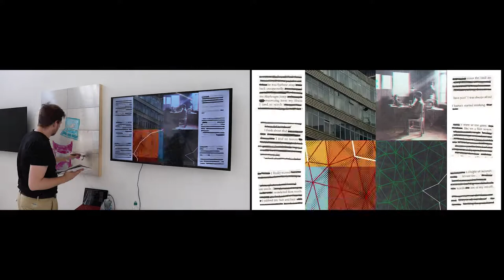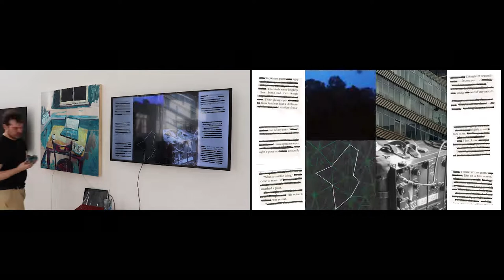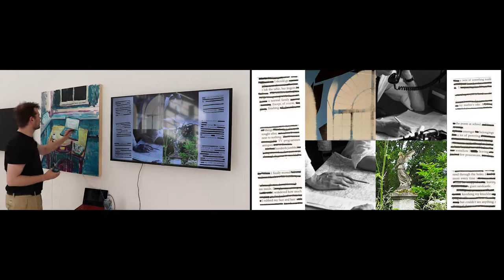Trope Hyperlapse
Trope, 2022, Is a part of an ongoing project titled Exchange of Information.

The work looks at the idea of writing poetry through painting, turning the idea of the 'outcome' of a painting to being a process rather than the final product of art making.